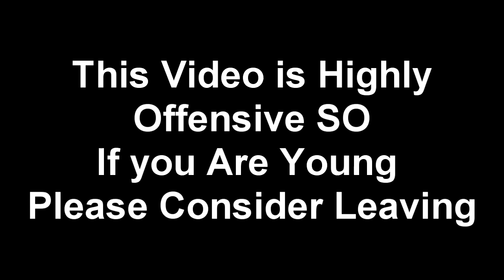HIGHLY OFFENSIVE RAINBOW SIX SIEGE MOMENTS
EVERYTHING IN THIS VIDEO IS A JOKE!
Please Don't Get Offended By it.

I am Back After 3 Months It feels Amazing Now that the board exams are over.
I Just Want To say that when I was gone I was expecting there will be massive drop in subscriber count and viewership but actually we gained some new subscribers and lots of views so thank you so much for the support!!

The Goal Is $!30!$ Likes